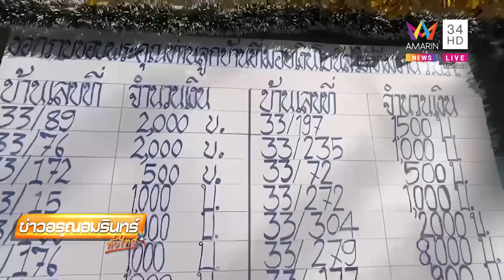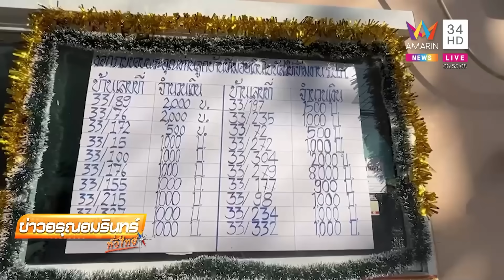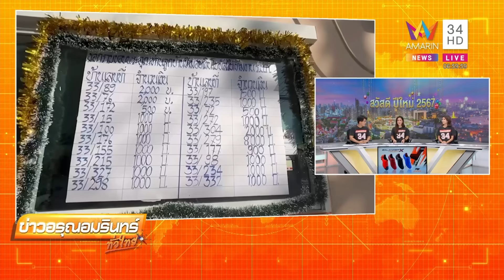ลูกบ้านสายเปย์ ลงขันให้โบนัสรปภ.-ช่าง เป็นของขวัญและกำลังใจ